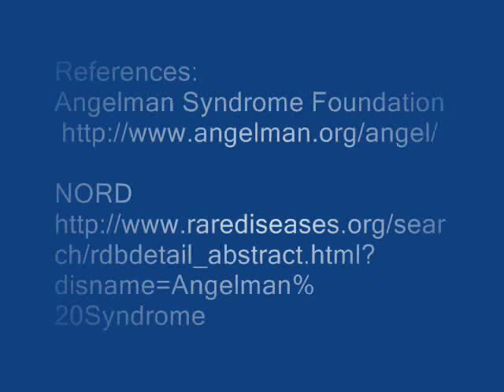Angelman Syndrome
Disability Description for University of KY EDS 522